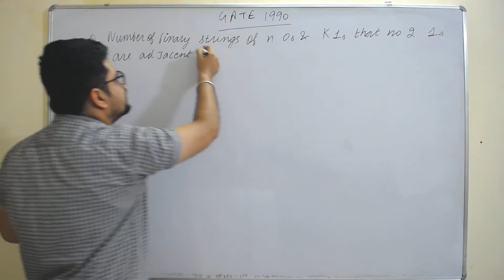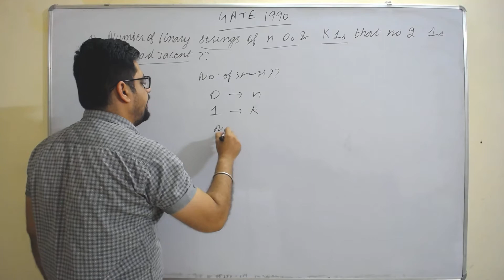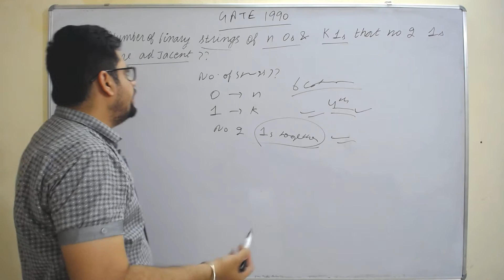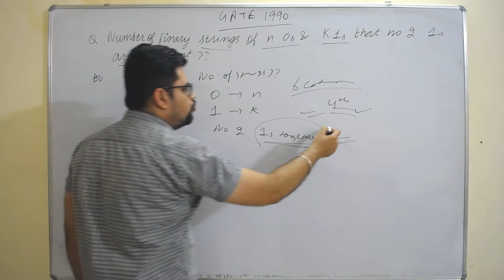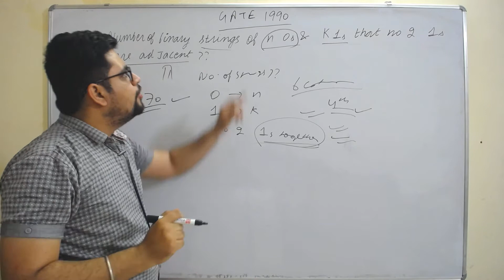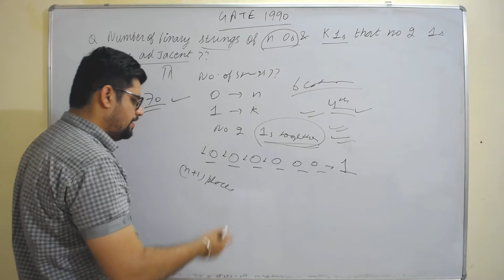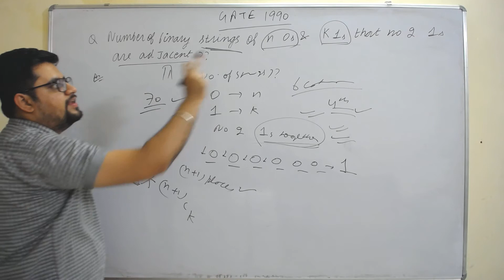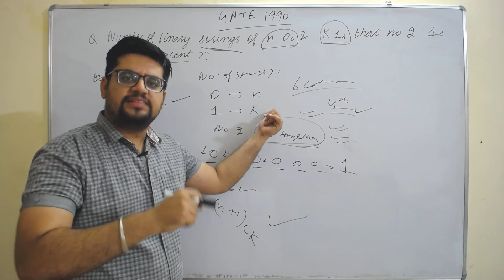97. gate 1990 question on P AND C